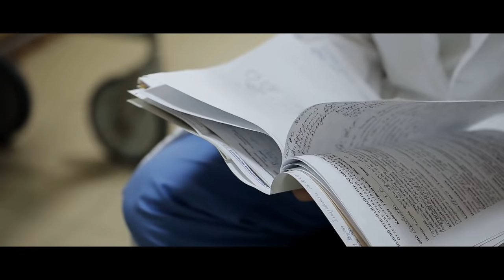"The Seven Rules for Mr. Tweague’s House" | Creepypasta | Horror Story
I got a new job as a homecare nurse, but it came with a strange set of rules...

ARTIST:
►Horror Story Thumbnail Art:
Marcel Freyer

Special Thank You To Patrons:
Teri Middleton
Absinthe Alice
ZombieFox
Seasalt Flavour
Jen M.
Chris Barth
Jacob Stringfellow
LemonFluff
Veruca Salt
Meilline
Suzanne Gereaux
Jonathan Demoisey
Ripkora
TheEchoNight
Jonathan Demoisey
Dhawal Chheda
Jessica Lang
Sara Cagle
Carol Cosgrave
Emmy
Shannon M.
Elijah Phillips
Ms. Jackalope .J. Johnstone
Thorin_Oakenshield
Lee Kendall
PsychicLiberty
Randy McMullen
Nicole Card